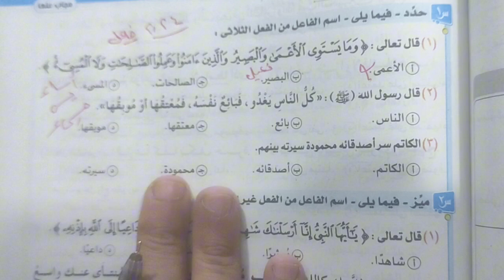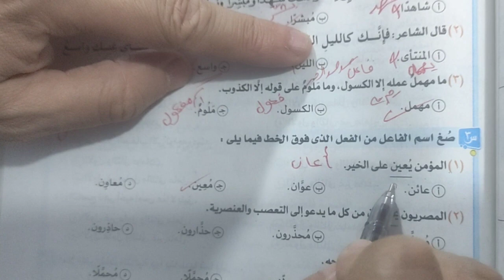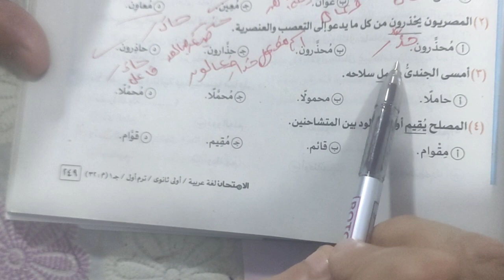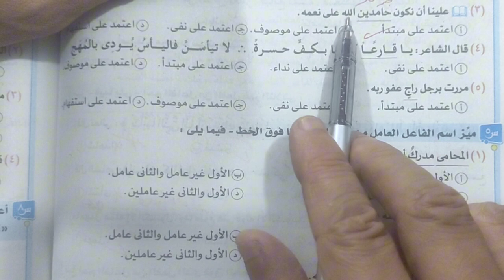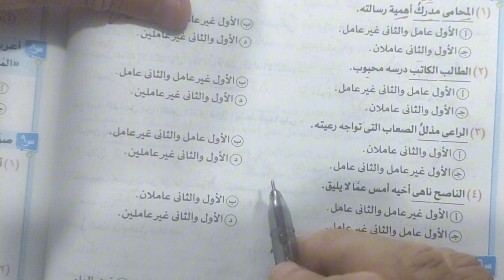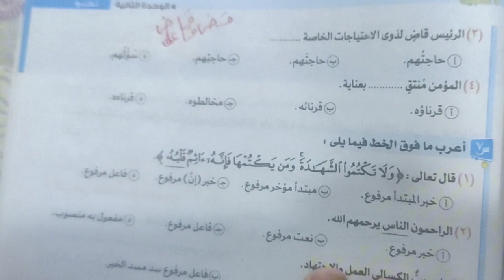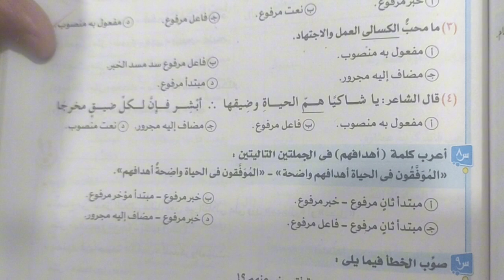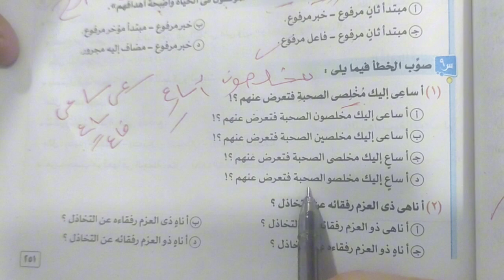حل تدريبات اسم الفاعل من كتاب الامتحان 2024 للصف الأول الثانوي